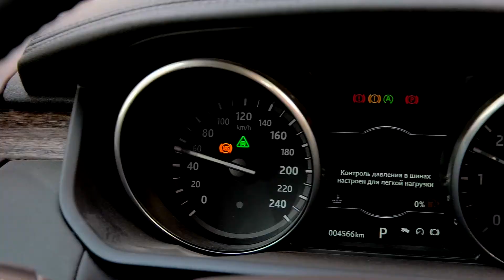Экспедиции Land Rover | Хакасия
Экспедиция «Открывая Россию» по Хакасии на Land Rover Discovery пятого поколения — это прекрасная возможность насладиться завораживающей природой и в очередной раз подтвердить исключительные возможности британского внедорожника, который не боится гор, камней, песка, бродов и других испытаний, которыми был насыщен маршрут экспедиции.